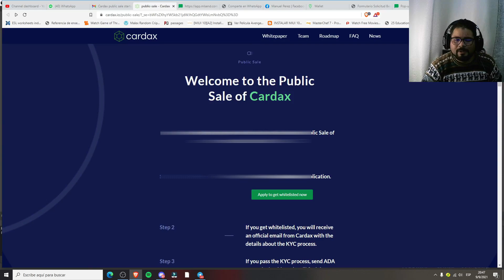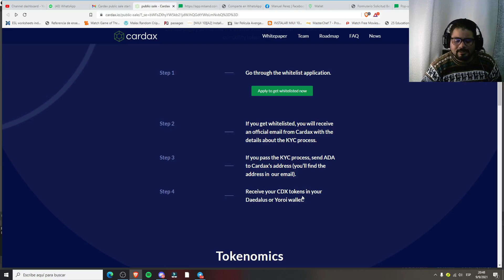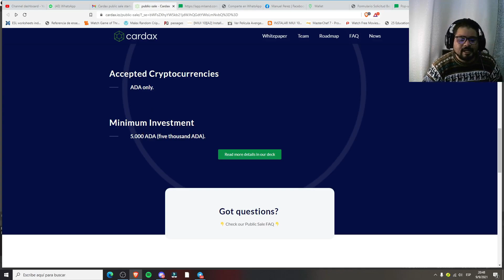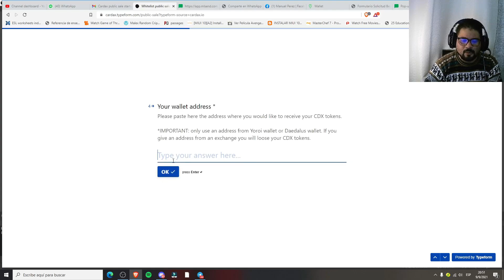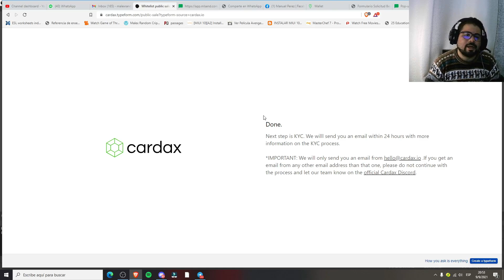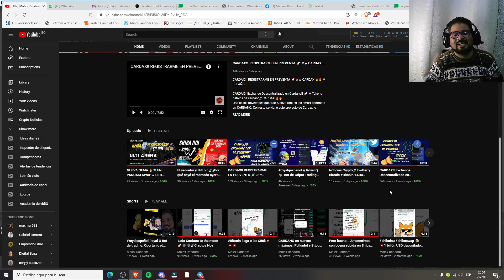PREVENTA CARDAX 🚀 //TUTORIAL DE REGISTRO #1 // ESPAÑOL 🔥🔥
CARDAX!! Exchange Descentralizado en Cardano!! 🚀 // Tokens nativos de cardano// CARDAX 🔥🔥
Una de las novedades que trae Alonzo fork es los smart contracts en CARDANO. Con esto se viene este proyecto de Cardax.io

Para estar al tanto del mercado crypto el mejor lugar es Coinmarketcap.com

Compra y tradea cryptos
Binance

Unete a la comunidad de telegram para tener más opciones para ganar por internet.

Súmate a discord para ser parte de una comunidad crypto bien chévere.